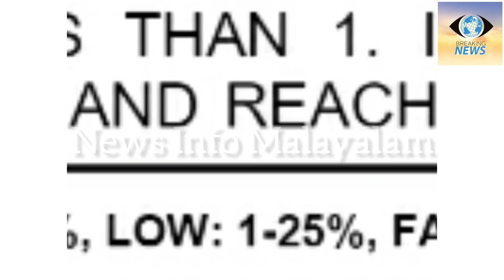ന്യൂനമർദ്ദ പാത്തി രൂപപ്പെട്ടു /kerala rain |rain news|kalavastha news malayalam| jawad cyclone news